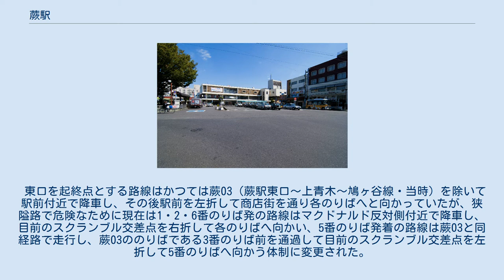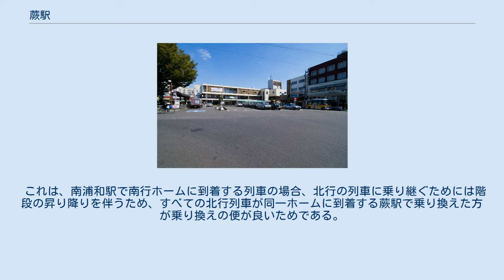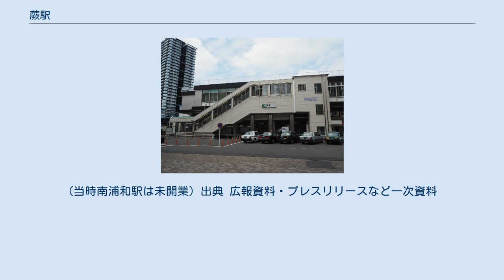蕨駅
東口（2016年7月） 蕨駅（わらびえき）は、埼玉県蕨市中央一丁目にある、東日本旅客鉄道（JR東日本）の駅である。
 乗り入れている路線は、線路名称上は東北本線である（詳細は路線記事および鉄道路線の名称参照）が、当駅には電車線を走る京浜東北線電車のみが停車し、旅客案内では「東北（本）線」とは案内されていない。
 当駅はJRの駅を五十音順に並べたとき最後になる駅である。
 JR東日本ステーションサービスが駅管理を受託する業務委託駅。
 島式ホーム1面2線の地上駅である。
橋上駅舎を有する。
みどりの窓口、自動改札機、指定席券売機設置駅。
 2001年（平成13年）頃にエスカレーターが完成し、現在の駅舎となった。
また、トイレは2005年（平成17年）に改装し、洋式便器はすべて温水洗浄便座付きのトイレになった（多機能トイレは除く）。
2009年（平成21年）にはエレベーターが完成した。
 付近には以前、日本車輌製造蕨製作所と住友セメントの専用線があり、また、小口貨物・手荷物・小荷物を取り扱っていたために貨物線があった。
現在でも西口駅舎付近に貨物ホームの跡地が残っている。
駅舎南側部分の跡地の一部は再開発され、シティタワー蕨が建設された。
 発車メロディは2017年12月26日より1番線が「ジュピターB」を、2番線が「ムーンストーン」（いずれもスイッチ制作）をそれぞれ使用している。
埼玉県内のJRの駅では大宮駅、浦和駅、川口駅、南越谷駅、北朝霞駅に次いで第6位（JR東日本全体では武蔵小金井駅に次いで第75位）である。
 西口駅前広場（2011年10月） シティタワー蕨 全国の市の中で最も面積が狭く、人口密度が最も高い蕨市にあるが、川口市の一部地域（芝地区）の最寄り駅でもあり、同市との関わりも深い。
 東口から50m程離れたマクドナルド周辺の交差点から北は川口市で、西口からすぐの位置では芝園団地を含む川口市芝園町となっている。
 国際興業バスと、同社が運行を受託している蕨市コミュニティバス「ぷらっとわらび」（西口発着のみ）、川口市コミュニティバス「みんななかまバス」が蕨市、戸田市、川口市、さいたま市への路線を運行している。
西口の路線管轄は戸田営業所（SC01のみ鳩ヶ谷営業所）、東口路線の管轄は鳩ヶ谷営業所となっている 。
 東口を起終点とする路線はかつては蕨03（蕨駅東口〜上青木〜鳩ヶ谷線・当時）を除いて駅前付近で降車し、その後駅前を左折して商店街を通り各のりばへと向かっていたが、狭隘路で危険なために現在は1・2・6番のりば発の路線はマクドナルド反対側付近で降車し、目前のスクランブル交差点を右折して各のりばへ向かい、5番のりば発着の路線は蕨03と同経路で走行し、蕨03ののりばである3番のりば前を通過して目前のスクランブル交差点を左折して5番のりばへ向かう体制に変更された。
 北行で南浦和止まりの列車の場合、南浦和駅では2番線に到着する場合と3番線に到着する場合がある。
 この内2番線（南行ホーム）に到着する場合には、浦和・大宮方面へ向かう乗客に対して、蕨駅で乗り換えを勧めるアナウンスが行われる。
 これは、南浦和駅で南行ホームに到着する列車の場合、北行の列車に乗り継ぐためには階段の昇り降りを伴うため、すべての北行列車が同一ホームに到着する蕨駅で乗り換えた方が乗り換えの便が良いためである。
 当駅が所在する蕨市は日本の全市町村を五十音順に並べた際に最後にあたるが、日本の全駅を五十音順に並べた際は、割出駅（北陸鉄道浅野川線）・蕨岱駅（JR北海道函館本線）に次いで3番目となっていた。
その後、蕨岱駅が2017年（平成29年）3月4日に廃止されたため、当駅がJRの全駅を五十音順に並べた際に最後にあたる駅となった。
 かつて当駅と浦和駅の間に小谷場信号場が存在した。
(当時南浦和駅は未開業) 出典 広報資料・プレスリリースなど一次資料